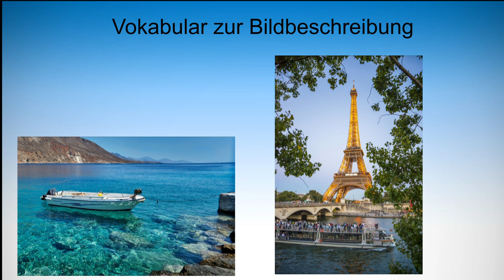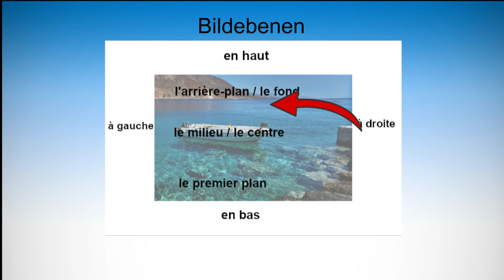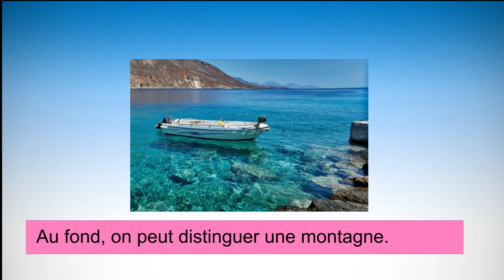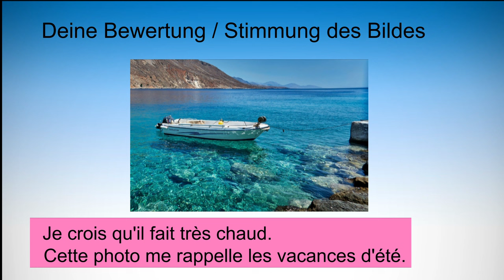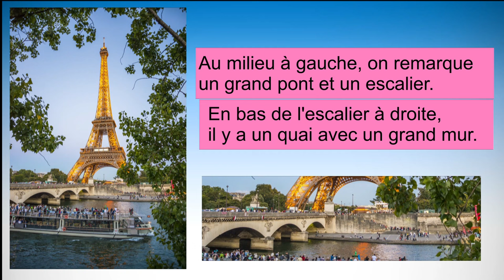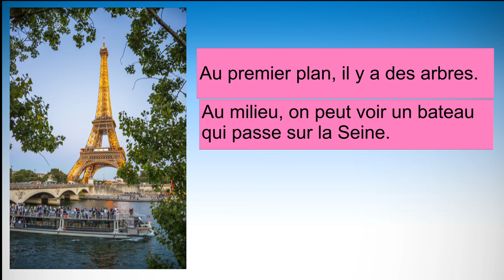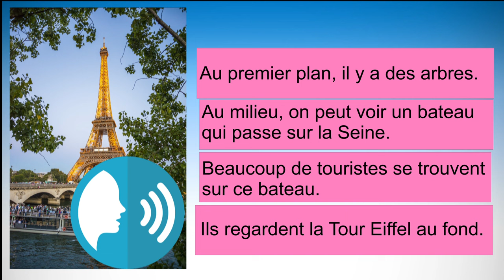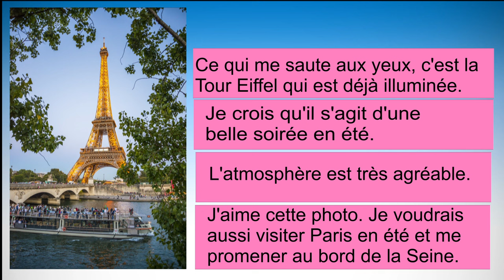Bildbeschreibung auf Französisch | Mündliche Prüfung Teil 1 | Einfach besser erklärt!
Eine Bildbeschreibung in einer mündliche Prüfung in Französisch ohne "Blackout" und "roten Kopf" entspannt angehen: Ich zeige dir das notwendige Vokabular und die richtige Strategie. Für deine bessere Franze-Note!
00:00 Grundlagen
06:06 Praxisbeispiel
09:10 Aussprache

Musik: YouTube Audio-Mediathek; Cologne 1983 / Josh Kirsch; Puppy Love / Bad Snacks